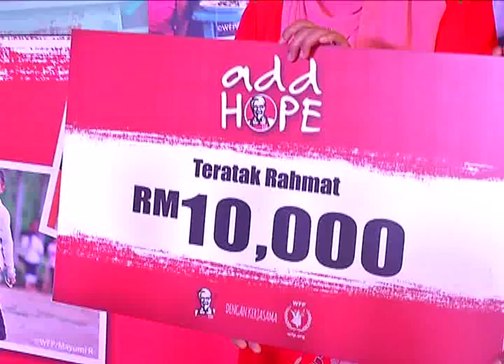KFC gives 'hope' to the needy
The Add Hope campaign, which is an on-going initiative by KFC Malaysia to help eradicate hunger, has raised more than RM17 million to date since it was launched in 2007.

KFC Malaysia general manager, Sharifah Musainah Syed Alwi said for this year, it hopes to collect more than RM3.5 million for the programme to garner funds to provide food resources for hunger stricken areas both locally and internationally.

She said the campaign will raise funds through its special 'Add Hope Meal' promotion at all of its outlets, where meals under this promotion will be charged an extra 50 cent.

A portion of the funds will be allocated for the United Nations World Food Programme, while the majority of it will be distributed locally to needy families, charity homes, non-governmental organisations, and government bodies across Malaysia.

At yesterday's launch of this year's campaign, 24 charity homes from across the nation received RM10,000 each from  the funds raised in the previous campaign.

This year's Add Hope campaign, featuring actress and TV host Scha Alyahya as the spokeperson, will run for three months, beginning May 31st.